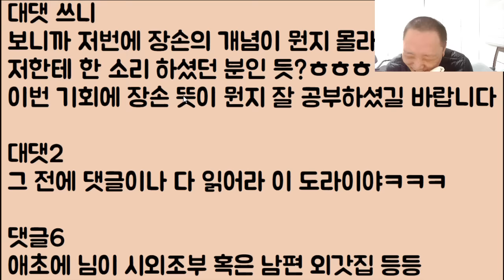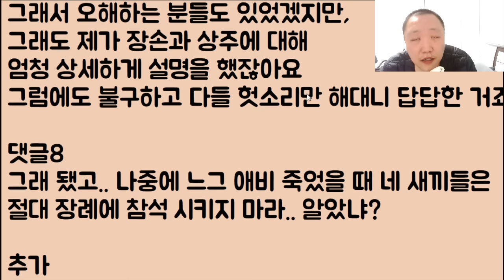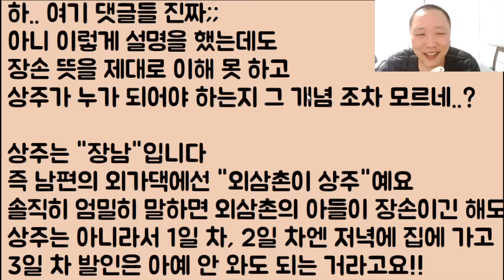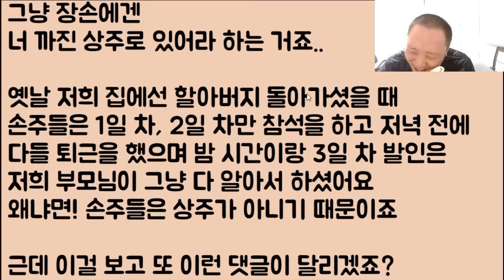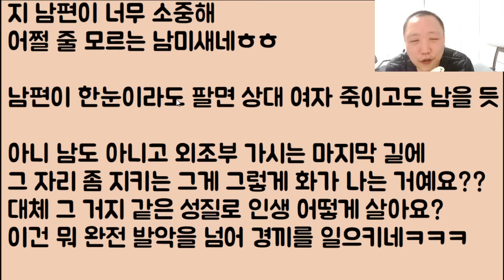[2부, 후기😝😝] 아니 시할아버지 장례식이랑 우리 남편이 대체 뭔 상관임? 너무 피곤해 보여서 집으로 데려가려는데 미친 시모랑 시누이가 이걸 막네?? 2부 후기